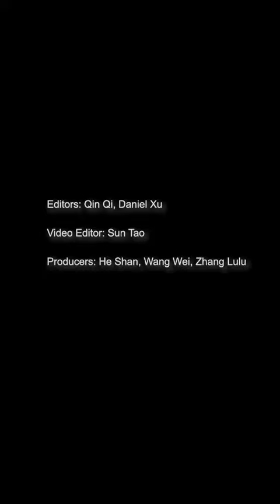Heilongjiang advances new quality productive forces in line with local conditions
Heilongjiang is speeding up efforts to foster new quality productive forces by upgrading traditional industries and cultivating new growth engines. In Q1, its high-end equipment, aerospace, and electronic information industries all achieved double-digit growths in output value, a local official said Friday.